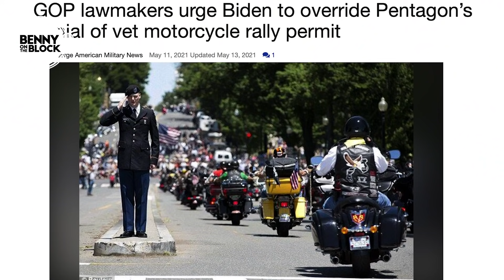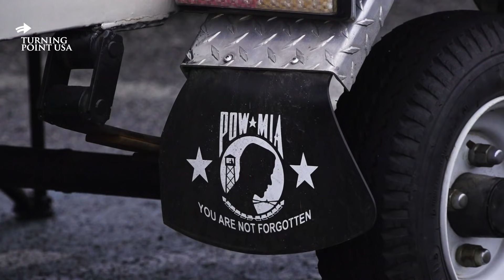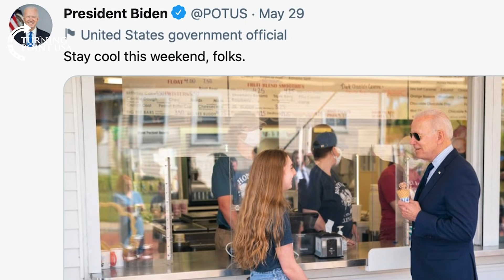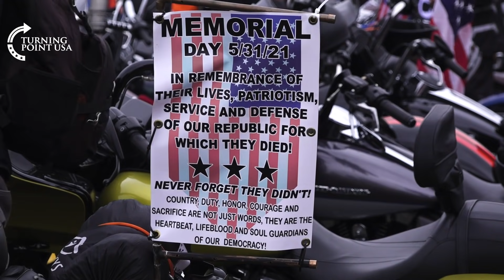Patriot Bikers Have A Message For The President [BOTB Ep 50]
Over the Memorial Day weekend THOUSANDS of patriotic bikers gathered in what is known as the “Rolling To Remember” demonstration ride. This motorcycle rally exists to honor those who have sacrificed their lives for this country.🇺🇸🇺🇸

HOWEVER, this rally was BLOCKED from taking place at its usual location - the Pentagon. Instead of supporting their cause, President Biden ignored their appeals.😡

What do these patriotic bikers have to say to the President? @bennyjohnsontakes to the event to find out!